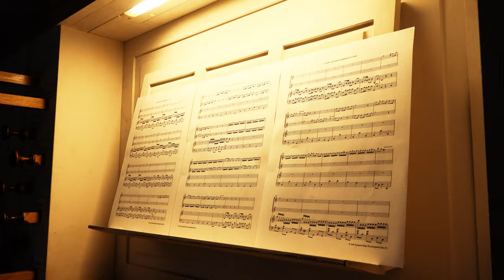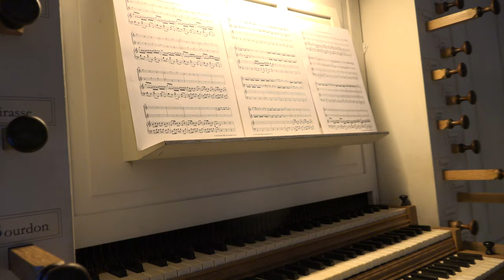Concerto pour 2 trompettes piccolo et orgue de Antonio Vivaldi